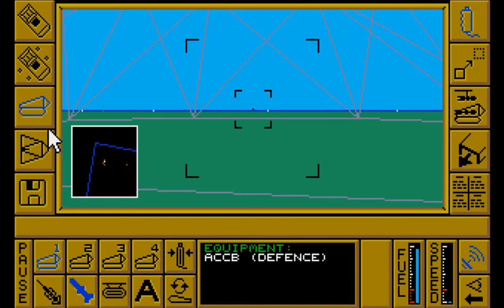Carrier Command (Atari ST)